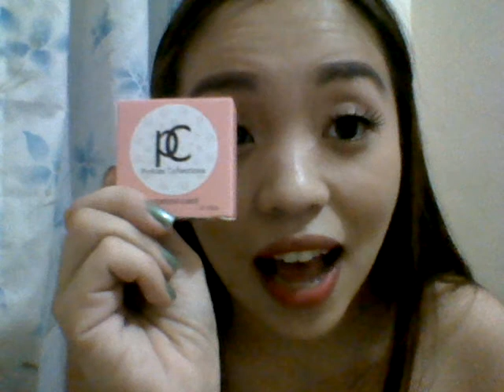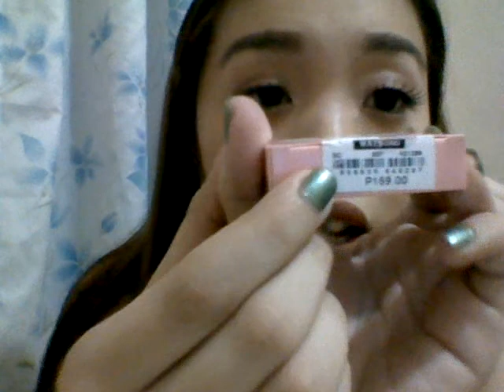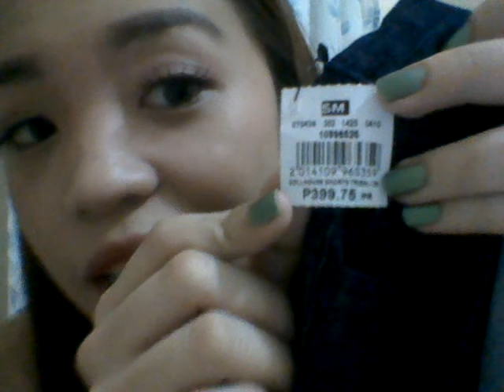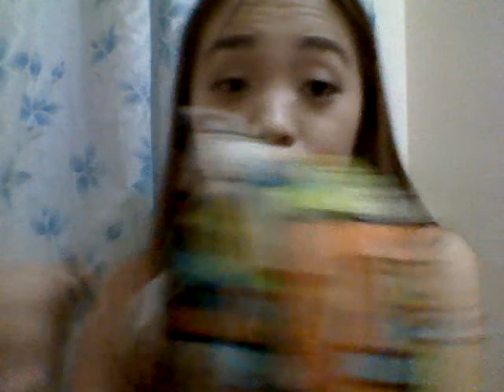Random Haul! Samu'tsari (SM Dept. Store) *Taglish*